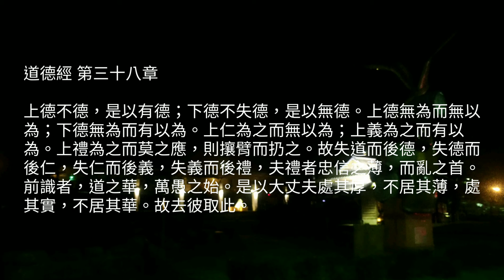2020 老子道德經朗讀 第三十八章 上德不德 Google AI 語音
老子道德經朗讀 第三十八章 上德不德 Google AI 語音

老子（約前571年－前471年），姓李，一說姓老，名耳，字伯陽、外字聃，世人尊稱為老子，生於東周的楚國苦縣厲鄉曲仁里（原屬陳國，今河南省鹿邑縣），師從殷商末臣商容，於東周春秋時周朝守藏室任柱下史。中國春秋時代思想家，隱居邢台廣陽山。其著作被人們廣泛稱為《道德經》，是道家的經典，亦是全球文字出版發行量最大的著作之一。